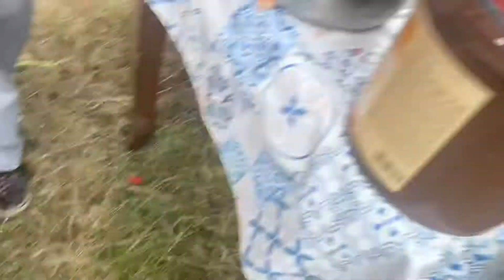CALABRIAN TRADITION- MAKE YOUR OWN TOMATO SAUCE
What an amazing experience this was!! Our wonderful Calabrian friends invited us over to their farm where we spent an entire day making a years supply worth of tomato sauce- the old fashioned way. Everyone helped out cutting, washing, pouring, boiling and enjoying all day long. We laughed, we sang, we ate, and we played. It was a day I will never forget. I feel so blessed to have learned this method, it’s something I will remember forever! There is nothing better than a pasta al sugo made with your own sauce. Main ingredient is love!! Enjoy